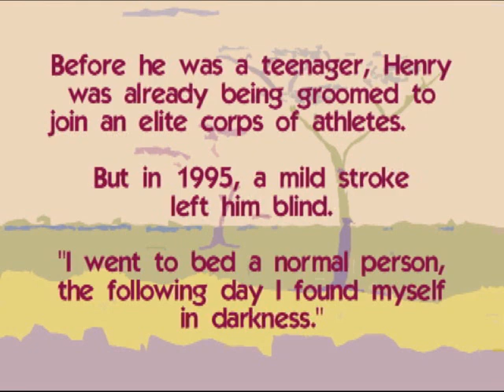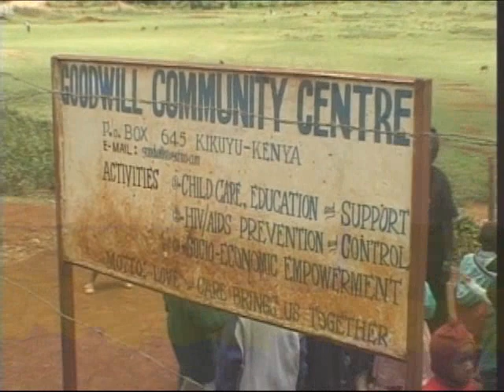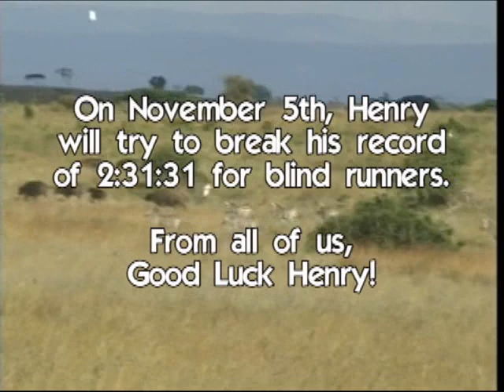Henry Wanyoike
Good Luck Henry!